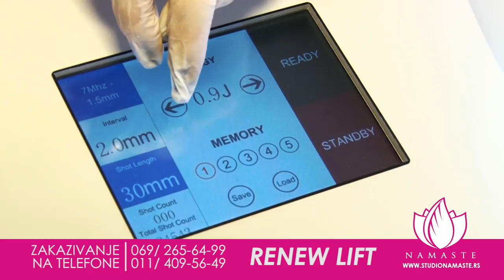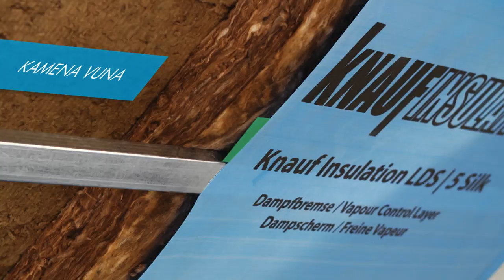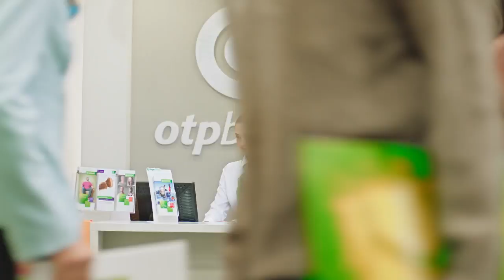Majić i Grubješić: Izveštaj EK - kritike i pozitivne ocene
Izveštaj Evropske komisije ovoga puta je išao više u detalje kad je u pitanju pravosuđe i u njemu se nalazi ono na šta je stručna javnost i ukazivala, a zbog čega je bila omalovažavana, kaže sudija Apelacionog suda u Beogradu Miodrag Majić. Mi sebi ne smemo da priuštimo još jednu neuspelu reformu pravosuđa, kaže Suzana Grubješić iz Evropskog pokreta